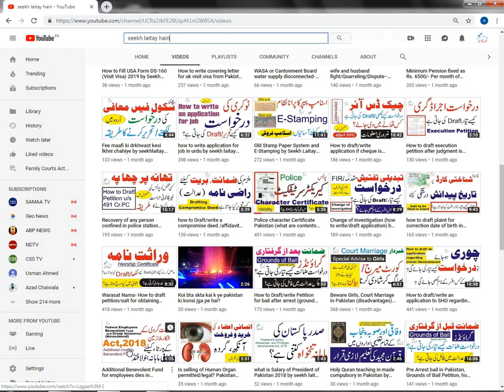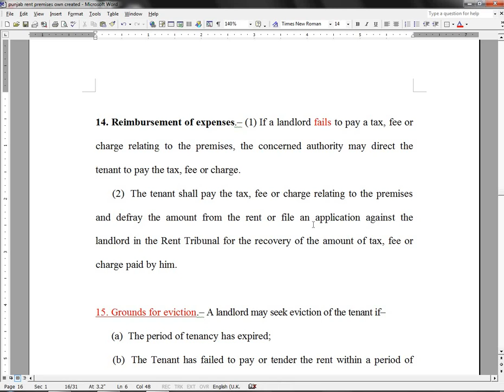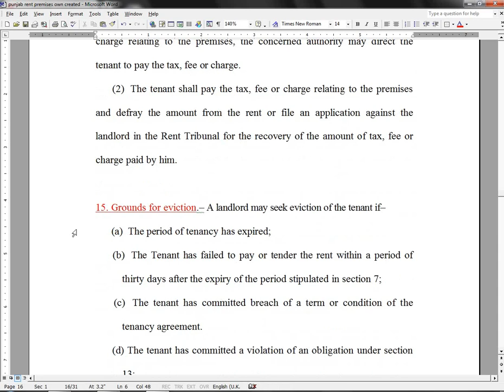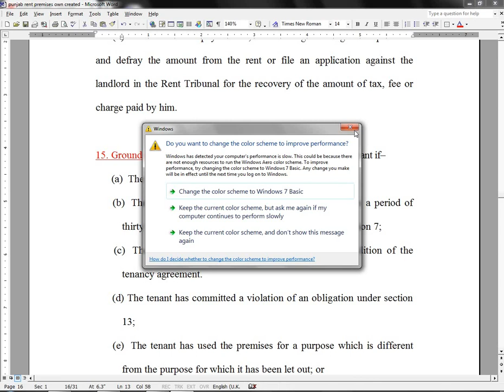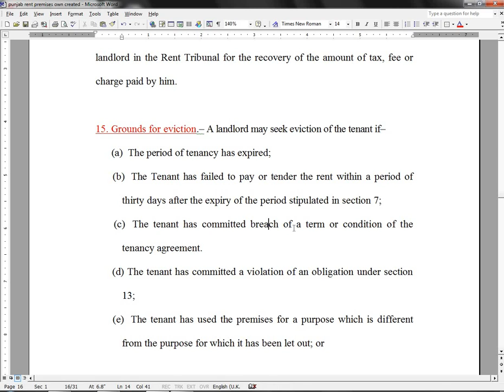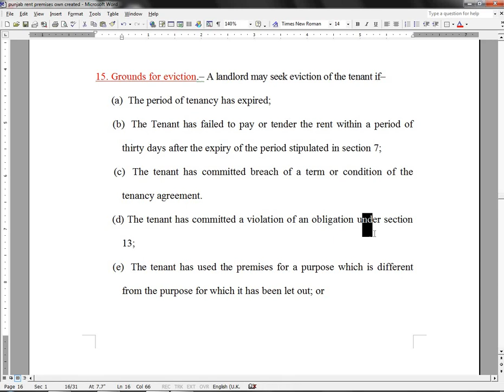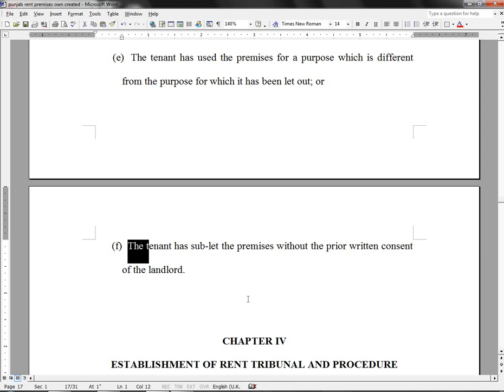Grounds for Eviction of Tenant from property by seekh laitay hain in urdu/hindi (Pakistan)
If tenant fails to pay the rent or violate the terms and condition of the agreement or violates the section of Punjab Rented Premises Act 2009, the landlord/owner may seek his/her eviction from the property (House etc). see relevant section
The Punjab Rented Premises Act 2009
15. Grounds for eviction.– A landlord may seek eviction of the tenant if–
      (a)  The period of tenancy has expired;
      (b)  The Tenant has failed to pay or tender the rent within a period of thirty days after the expiry of the period stipulated in section 7;
      (c)  The tenant has committed breach of a term or condition of the tenancy agreement.
      (d) The tenant has committed a violation of an obligation under section 13;
      (e)  The tenant has used the premises for a purpose which is different from the purpose for which it has been let out; or
      (f)  The tenant has sub-let the premises without the prior written consent of the landlord.